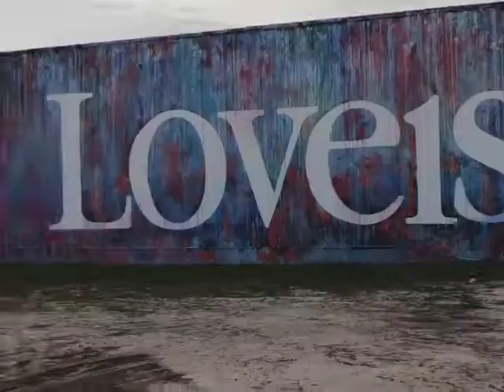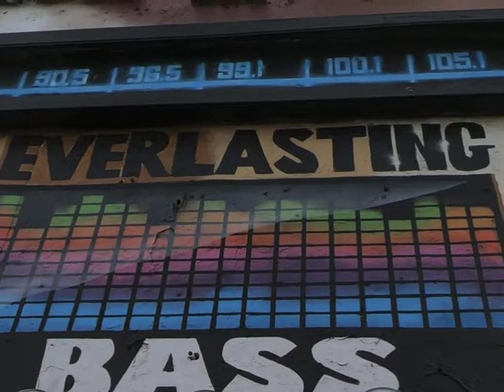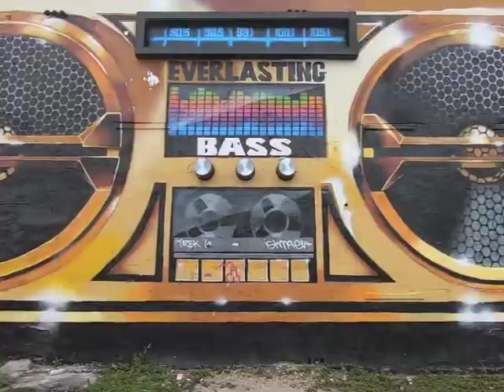Miami Giant Boom Box Florida Roadside Attractions Wynwood Walls Van Life travels in North America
Today we visit a 1980s Giant Wynwood Boom Box in the city of Miami. This is the creation of graffiti artist Trek 6 and Ishmael.  The BoomBox is a landmark to Miami and has been featured in numerous music videos including Colombian Reggaeton Artist Maluma HP video and featured on movies such as Bad Boys For Life and Fast & Furious. The building is located in the out skirts of Wynwood near the old Miami RC Cola Factory. The Boom Box is also known as the House Of Bass and can be seen traveling from I95 north. This Florida Roadsice Attraction was recently added to the Roadside America app. as a Miami must see destination. Hope ypu all enjoy the amazing structure and iconic Miami Land Mark.

Join us in our Camper Van adventure traveling in Florida to explore some interesting Florida Roadside Attractions , Museums, National Historic places Rv Parks campgrounds and some of the coolest and most fun locations in the city of Miami.

____Mailing Address____

             Aspace For3
 10360 SW 186th St #972886

Travel:
2008 Dodge Grand Caravan
MiniVan Camper
Miami Florida Vanlife

Film Location
Miami Florida ,Wynwood
Equipment used:
Cameras:
GoPro Hero 7 Black
iPhone s

Software:
iMovie

Accessories:
GoPro Casey
GoPro Shorty Tripod
GoPro Batteries
GoPro Pouch
USB Cord
Samsung SD 120 Card
Gorilla Pod 1

Aspace For3 Media

Exploring Florida in a camper van